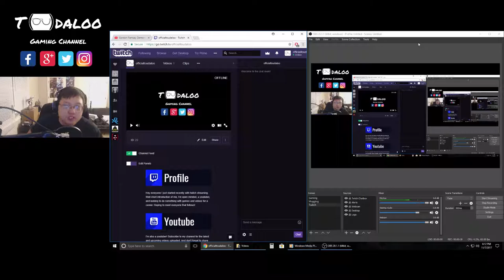STREAMING TONIGHT! CATCH ME ON LEAGUE!